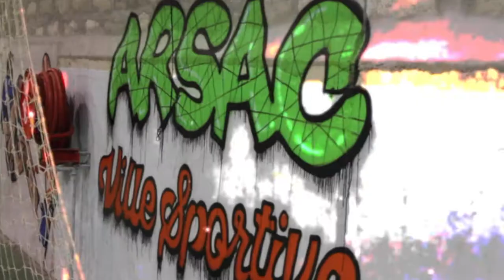Présentation HBC Arsac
Handball Club Arsac
Public, Plaisir, Passion...